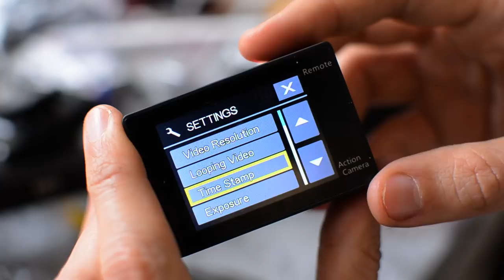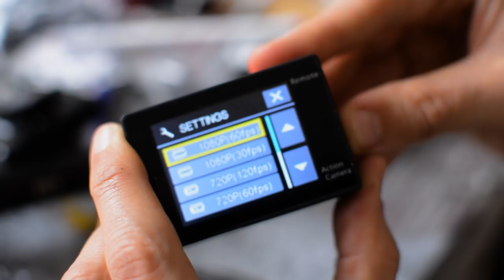Gullwing Sidewinder CRASH TEST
Action camera

I gullwing sidewinder sono un pó cari, ma con un set up dropthrough penso siano la migliore opzioni di carving che esista, garantiscono anche un pumping molto migliore degli Original.
Questo é il prezzo migliore che ho trovato

Facebook community, sganciate un like, seguite la pagina e chiedete l'accesso al gruppo

rig per filmare in skate
Palo yunteg solo 9 euro